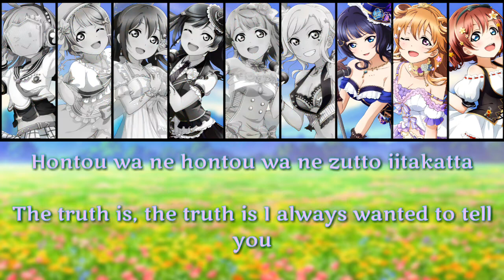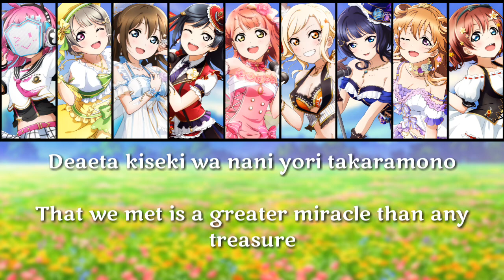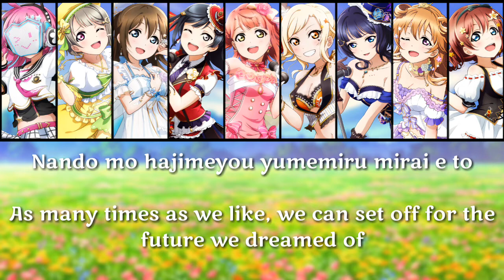Love U my friends - Nijigasaki High School Idol Club [FULL ENG/ROM LYRICS + COLOR CODED] | Love Live